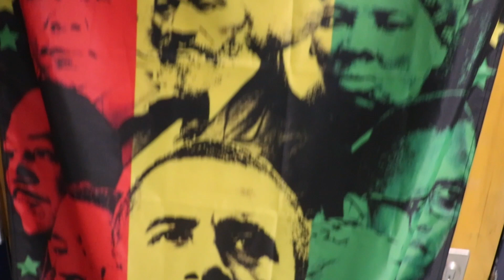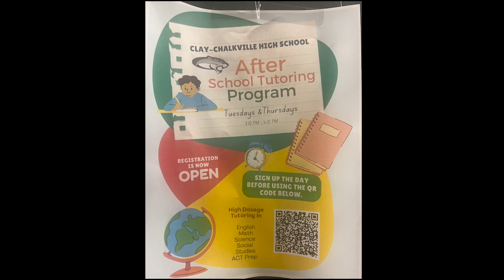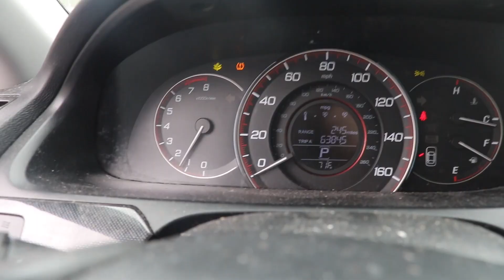Morning Rundown 3/8/24